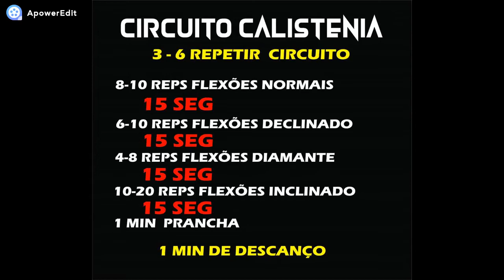Rasgando o peitoral - Iniciantes - Calistenia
“O treinamento nos dá uma saída para as energias reprimidas criadas pelo estresse e tonifica, assim, o espírito, assim como as condições de exercitar o corpo”.

Nesse video, montei um treino totalmente exclusivo para quem deseja iniciar na calistenia, com um dos primeiros treinos de muitos que viram..

siga o Gabriel no instagran: gabrielmarque901

ACEITAMOS SUGESTÕES DE CONTEÚDOS.